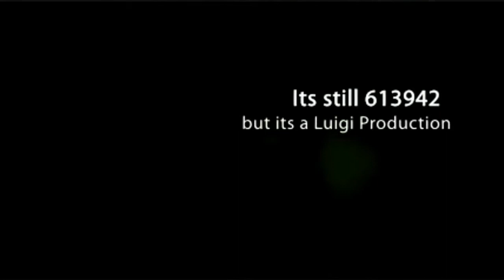Luigiman557 - Free Quest - Sheep Shearers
You dont need anything for this quest at all... the shears are laying on the table of the farmers house.

zezima, tonyball party hat, santa, hw mask pks!! Ishy bad boy 14 13 12 bounty hunter godsword pk! dark bow pk! Omfg fury and h ween hat! Runescape zezima kills! 99 str 99 range 99 attack 99 mage 99 prayer max hit!wildy owns1 wildyowns1 runescape bs bh pking bounty hunter pking bountyhunter bs bh rs runescape jagex ltd upload videos p hat purple hat clan purple hats bh clans runescape di rs elvemage kids ranqe soz owned defil3d elf mage pka i ayzee i joshinator48 eazy e369 runescape rs rs i ayzee i wildy owns1 spanjol 91 rs elvewatford runescape pking p2p f2p member bh bounty hunter team cape rs jagex range of ish pk vid 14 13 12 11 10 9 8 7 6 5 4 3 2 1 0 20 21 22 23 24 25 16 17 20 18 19 jagex rs 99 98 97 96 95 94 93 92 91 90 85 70 magic mage str strength ranging range magic hp hitpoints josh rs max andrew goner rune wildyowns1 tupac ignore this rs dis jagex songs music rock rap hiphop bs bh bounty hunter pking bh pking runescape wild gone wildy gone never coming back jagex dueling vid range of ish dueling vid i vmser i i ayzee i defil3d kids ranqe elvemage i kasoy i fuzzy002005 zezima uloveme the old nite 45 46 passed away died runescape cancer jagex views comments subsribe coventry uk england msn jagex usa amercia pk vid bounty hunter range of ish pk vid 13 bounty hunter pking vid rs jagex p2p magic f2p p2p zezima kdis ranqe soz owned ishybadboy ishybadboy range of ish dark bow bh bs not bounty hunter rs 1 def defence 1 bloodhoun34 bloodhoun rif tiny pupet elvemage elvemage elvemage pk vid 1 Nercychlidae elvemage Elvewatford on youtube is elvemage and his runescape name Wolfex16!KIDS RANQE PURPLE 0WNZ ZEZIMA N0VALYFE PHAT LURE OWNAGE RUNESCAPE WILDY WILDERNESS ELVEMAGE ELVEMAGE RUNESCAPE PKING RUN3 4RR0WPK OWNAGE MAIKEL PRO I MAHATMA I EVO BLOODHOUN34 KIDS RANQE KRAZYFAKEN RUNESCAPE PKER RUNESCAPE PKING INTIATE PURE 99 STR MAGE RANGE OBBY MAUL WICKED MAUL FIRE CAPE P00NAGE I KASOY I ELF MAGE PKA OBBY MAUL MAULER EDGEVILLE POONAGEkids ranqe elvemage purple 0wnz bloodhoun34 runescape pking wild pker ownage zezima phat lure KIDS RANQE PURPLE 0WNZ ZEZIMA N0VALYFE PHAT LURE OWNAGE RUNESCAPE WILDY WILDERNESS ELVEMAGE ELVEMAGE RUNESCAPE PKING RUN3 4RR0WPK OWNAGE MAIKEL PRO I MAHATMA I EVO BLOODHOUN34 KIDS RANQE KRAZYFAKEN RUNESCAPE PKER RUNESCAPE PKING INTIATE PURE OWNAGE LURE PHAT 99 1337 PWNAGE PKING PKERS PK PARTYHAT ZEZIMA N0VALYFE RUNESCAPE WILDY BARRAGE ANCIENTS LURING FROSTYDAPKER JETCHIMP BLOOD SEASON BLOODHOUN34 I Mahatma I, Stonecoldpkr,P0ke N Die2, Sourpatchk1d, Krazyfaken, Kids Ranqe , 1 Pure Devil, Evilsexc, Dizzy Mauler, I Shonomercy, E4t F0od Nub, Im Easy Xp, Iminsan3, Pure insan3, and Xoxofuryxoxo. whipper whip elvemage sv3rige bloodhoun34 hiei the pk lexmark78 6th outlaw i meleed i ultimate strength hybrid barrage blitz burst 99 range mage krazyfaken finnald party hat phat set rich staker best runescaper runescape 100m 100B 1b 99 magic party best drop party 99 range 99 str 99 def 99 atack TANKER pk vid purple p-hat yellow p-hat green blue p-hat white p-hat banned runescape acount permantly banned back last chans appeal